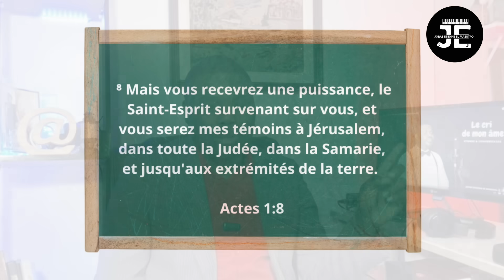RÉSUMÉ LEÇON 3